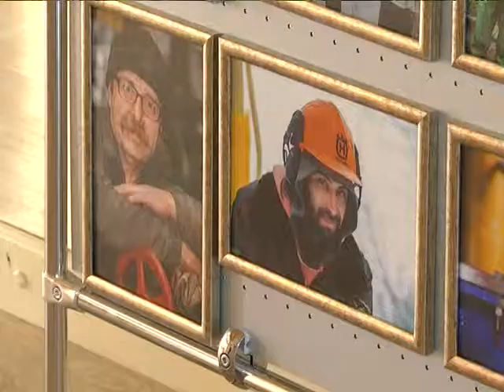14 03 2014 GKXkatya